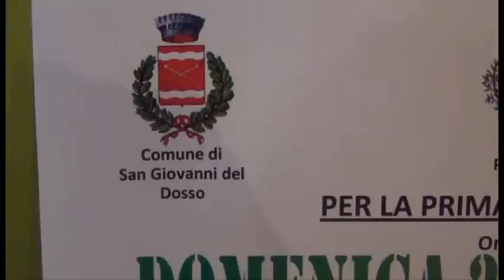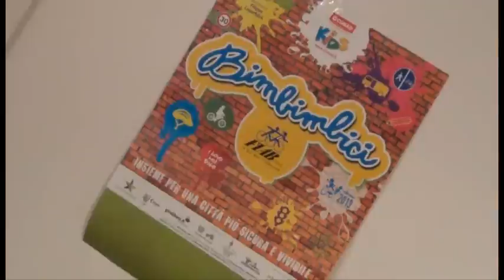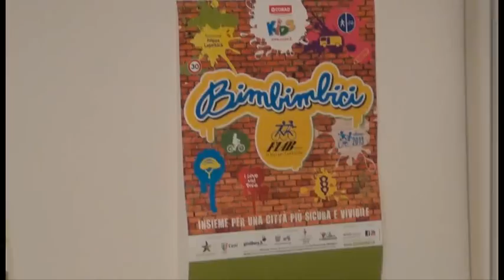Domenica a Poggio Rusco parte Bimbimbici 2013